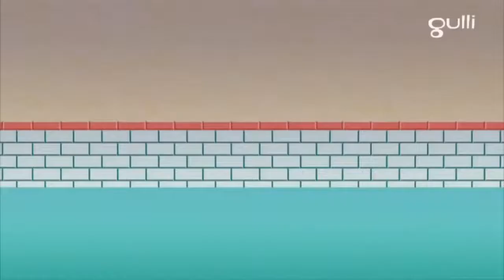Oggy and The Cockroaches 🌞🌇🌦️ Under the Sun 🌞🌇🌦️ Full HD